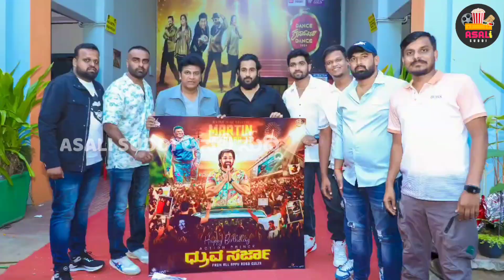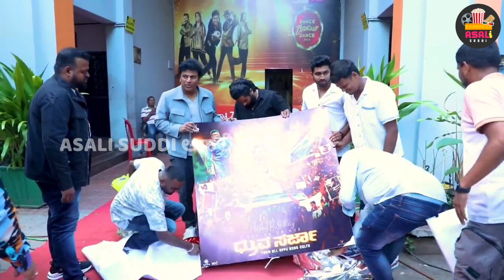ಧ್ರುವ ಸರ್ಜಾ ಬರ್ತ್ಡೇ CDP ಲಾಂಚ್ ಮಾಡಿದ ಶಿವಣ್ಣ | Dhruva Sarja | Shivarajkumar | Shivrajkumar | Martin